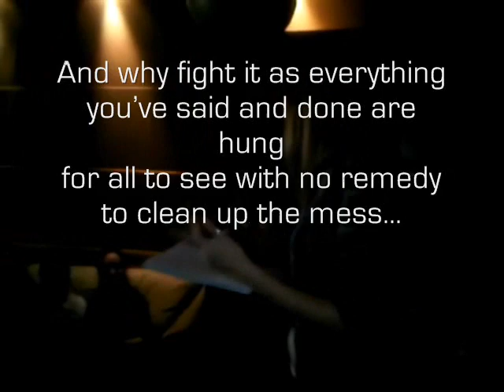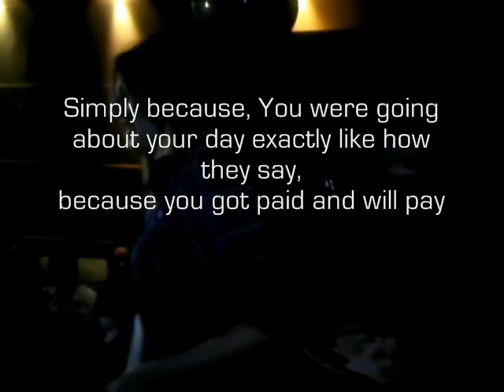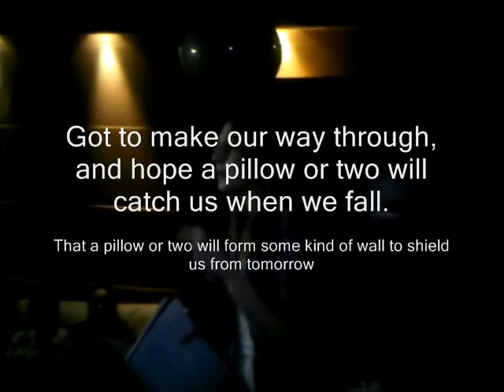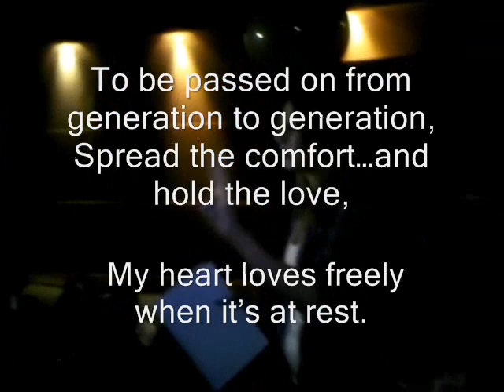Tina Fish - Under My Pillow